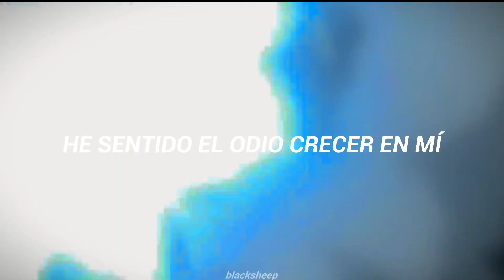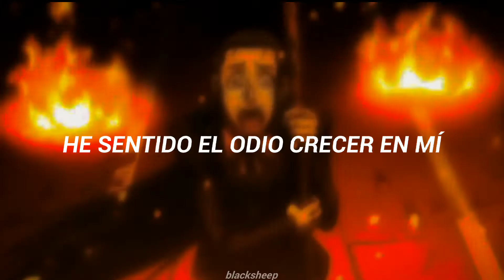Slipknot - Wait and bleed | Subtitulada al español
Banda: Slipknot
Canción: Wait and bleed
Álbum: Slipknot
Fecha de lanzamiento: 1999